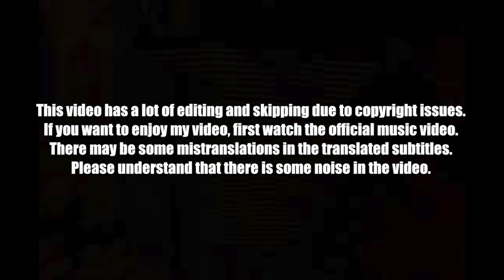🇰🇷🔥Korean Hiphop Junkie react to j-hope 'MORE' (ENG SUB)